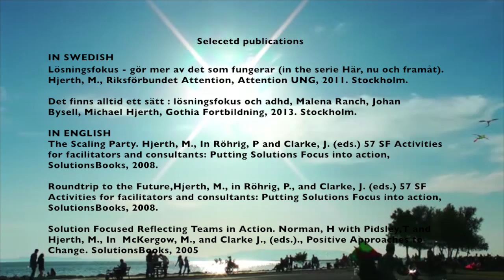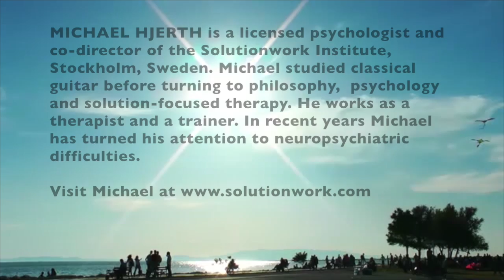Modifying a CBT technique to fit the purpose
2014:12 Michael Hjerth 23Oct14